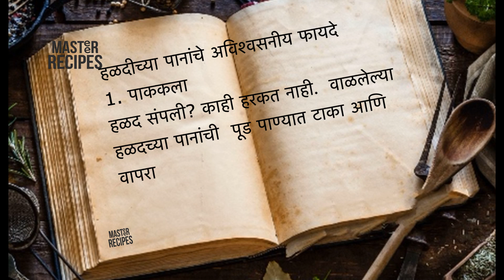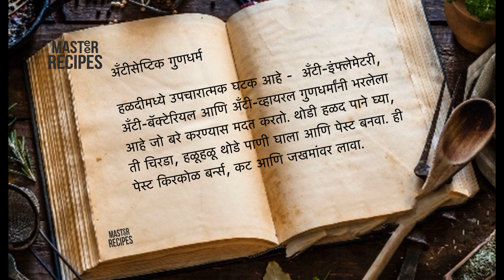देवी पार्वतीचा नैवेद्य-पातोळ्या का ? रेसिपीची गोष्ट | हळदीच्या पानाचे अविश्वसनीय फायदे Patolya story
हळदीच्या पानाचे अविश्वसनीय फायदे
ऐकून व्हाल चकित

पुराणात लिहिलंय देवी पार्वतीला डोहाळे
लागले तेव्ह्य खायला काय आवडायचं...

हरतालिकेला खास पार्वतीला नैवेद्य म्हणून पातोळ्या केल्या जातात फक्त त्या स्वयंपाकात मीठ घालत नाहीत त्याची ही एक गोष्ट आहे पुराणात आज या खास रेसिपीच्या गप्पा ऐकूयात पारंपरिक  गोडाचा पदार्थ म्हणजे हळदीच्या पानातली पातोळी। महाराष्ट्रातील कोकण भागात, कर्नाटक व गोवा इथे नागपंचमी ,हरतालिका आणि श्रावणात   हमखास पातोळी बनते,  पाऊस सूरू झाला की शेतात हिरवीगार हळदीची पानं डौलदार पणे डोलु लागतात आणि याचा सुगंध वातावरणाला मोहून टाकतो ।

महाराष्ट्रातील कोकण भागात, कर्नाटक व गोवा इथे नारळ मोठ्या प्रमाणात पिकतात आणि स्वयंपाकात आवर्जून वापरले जातात, या पातोळीला सुद्धा गोड करायचं काम हा नारळ आणि गुळच करतो...

चविष्ट गप्पा - only on Masteer Recipes

Watch Sweet & super Healthy Patolya Recipe on -

पारंपरिक हळदीच्या पानातील पातोळ्या | Festival Special | Patolya
तांब्या पितळी भांडी म्हणजे स्वयंपाक घरचा दागिना आरोग्य आठवणी अभिमान आणि हो प्रॉपर्टी जिची किंमत दिवस गणिक वाढत जाते स्वस्त प्लास्टिक सारखी कमी होत नाही तेव्हा आजच स्मार्ट बना आणि तांब्या पितळी भांडी वापरा